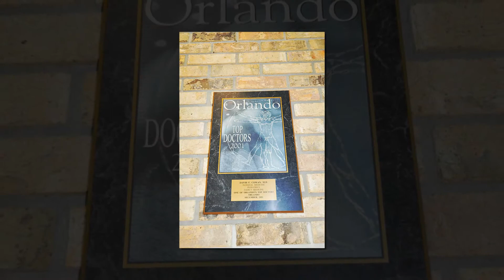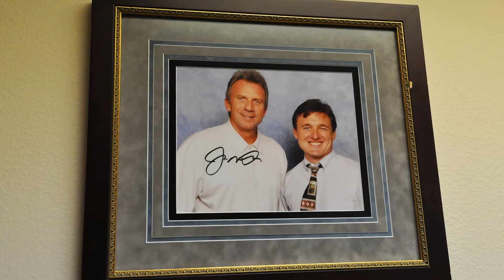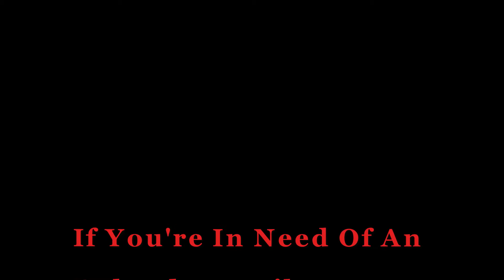Orlando Family Doctor | Family Doctor In Orlando, Fl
Orlando Family Doctor providing Family Healthcare by Doctor David F. Cowan, MD. A Family Doctor for more than twenty years. Family Healthcare specializing in internal medicine and pediatrics. Primary Care Specialists of Orlando.
Orlando Family Physician
Orlando Doctors
Orlando Doctor Of Internal Medicine
Childrens Doctor In Orlando
Seasonal Flu Doctor

Dr David F. Cowan
Primary Care Specialists
Your Orlando Famly Doctors Office